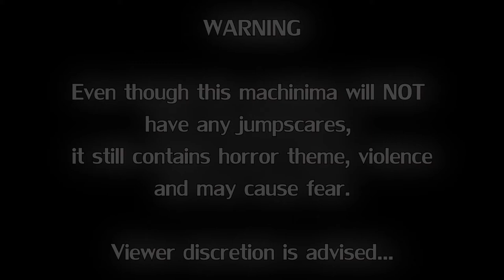Flirting with Death : Part 1 (GMOD Horror Machinima)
Happy Halloween Everyone! In honor of this ocassion is happening to all of us, I present to you "Flirting with Death"!

**Storyline**  Jonas Wintersonn is a man with anti-socialism and depression, who has no friends and mostly stays in his room to escape from his "life", one day he had enough and has decided to try drugs, that his so called "virtual friends" have been talking about for a long time. What will happened with Jonas, is up to you to find out what will happened to his faith...

This is part 1! Part 2 will be released as soon as it done, so be on a look out kids!

Credits will be featured in Part 2 and until then, First part of Flirting with Death!